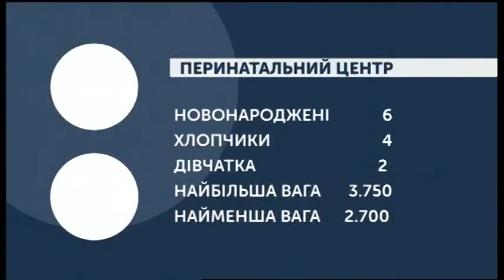05.03.2020. Новини. 07:30